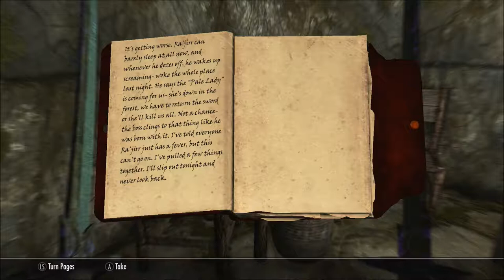Skyrim Special Edition, FFXV DID IT AGAIN WITH THE UPDATES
Another update for FFXV falls right on record day, so here's the other half of the Frostmere Crypt.